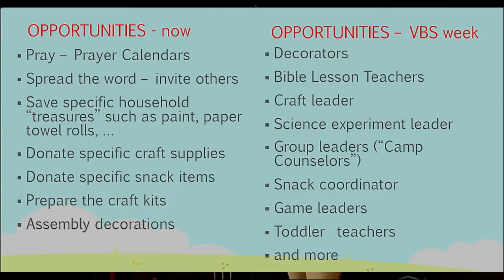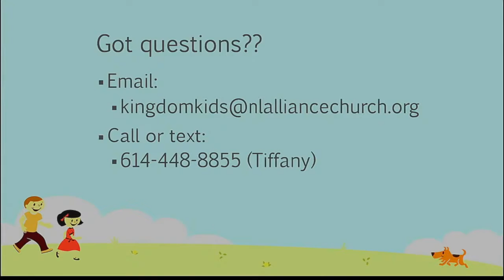VBS PROMO MYSTERY ISLAND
JUNE 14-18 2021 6:00-8:30pm  2yrs old - 6th grade